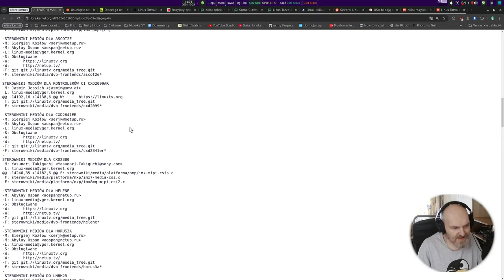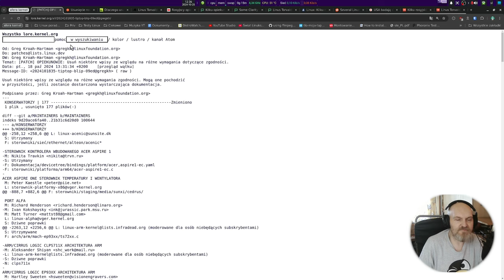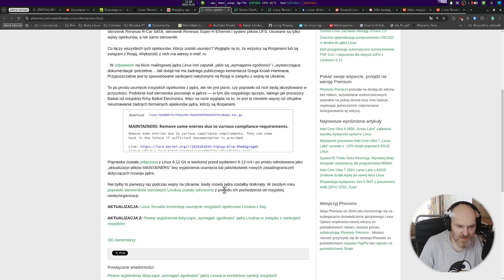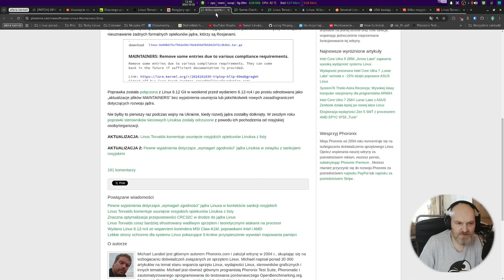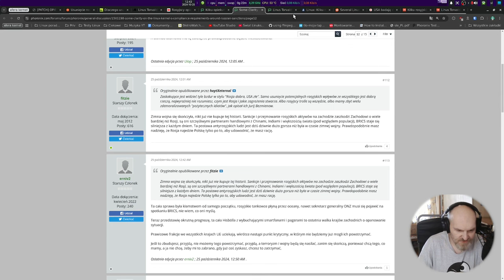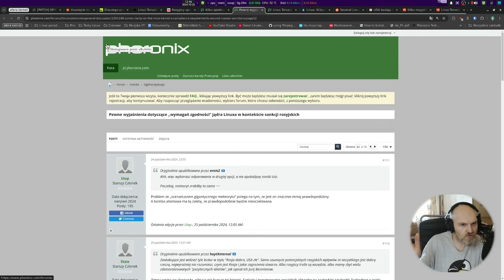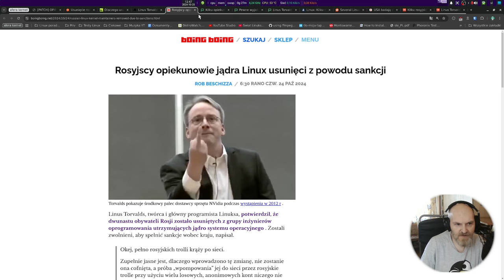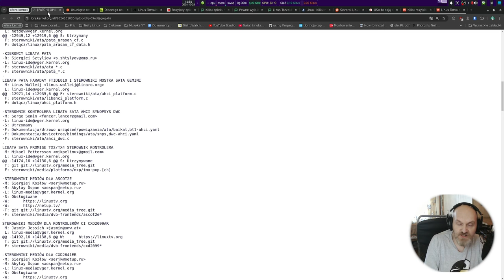Usunięcie opiekunów kernela - sankcje USA/EU dotykają Linuxa i Open Source czyli geopolityka w pełni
Dziś znowu Vlog ale w dość nie fajnej tematyce bo dotyczy usunięcia kilkunastu opiekunów i deweloperów jądra Linuksa ze względu na pochodzenie z Rosji. do tego dochodzi kwestia wypowiedzi Linusa Torvaldsa w tej sprawie.

PROSZĘ ZACHOWAĆ KULTURĘ I PORZĄDEK W KOMENTARZACH - ŁAMANIE REGULAMINU TO GWARANTOWANY BAN BEZ MOŻLIWOŚCI ODWOŁANIA.